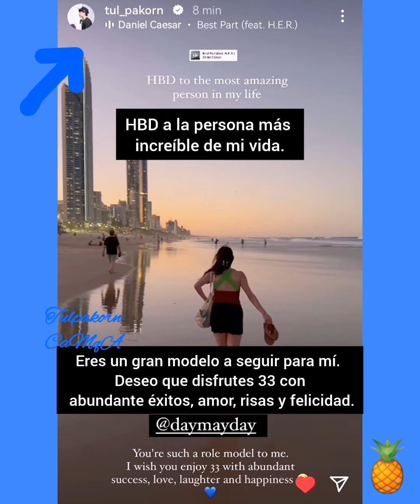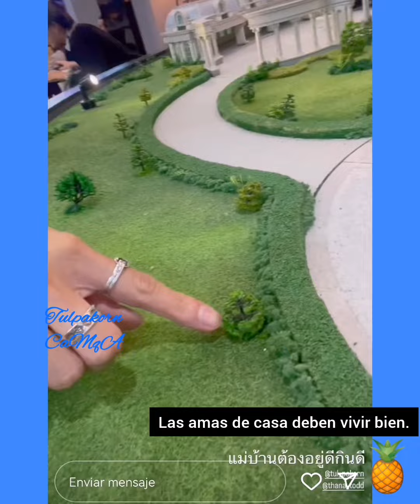TULPAKORN 💙 ADMIRACIÓN 👬🏽ENCUENTRO 🥰 BD MAY 🍍 MEWTUL 👬🏽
Actualizando hasta el 5 de mayo 2024

TULPAKORN VISITA EN CC EN COSTRUCION, ADEMAS DE FELIZ ES ORGULLOS DE MUCHOS " HOMBRE DE NEGOCIOS" 🥰

May HERMANA DE TULPAKORN cumple sus 33 años y Tyler ha dejado dos agradables historias de viaje a Sydney 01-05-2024

MEWTUL nuevamente juntos, luego del viaje laboral de faen